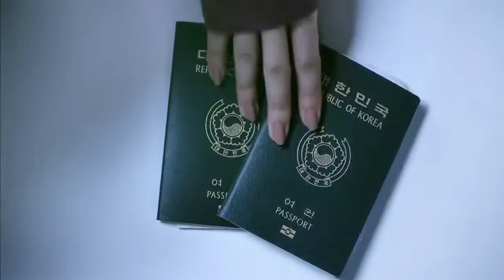Going Back to the Philippines